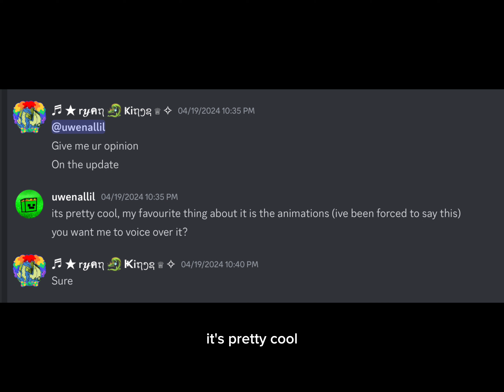Killing parasite with the new Weapon “Shotgun” in the new PARASITE Update | Roblox PARASITE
Hello,Please don’t send hateful comments,anything,we just here to have fun :) and have a good time

friends that were in this video :
GoldenL1ght
Dino
Uwenalil

Support them!

Complete your mission and destroy a deadly alien parasite by causing a nuclear meltdown. That, or be assimilated into the hive and wreak havoc on the humans. Do you have what it takes?

⚠️ This game contains gruesome transformations and loud sounds.
🌌 Max graphics and headphones recommended!
💵 Join the Soda Thief Studios group to earn 10% more credits!

@BloxyColaThief: Programming, Building, GFX, Project Lead
@slenderrob14: Modelling, Texturing
@0neriii: Modelling
@Zucklebear2: Modelling
@broofvv: Animation
@KeenanTornado: Animation

Heavily inspired by Halo, Dead Space, and the Alien Franchise.